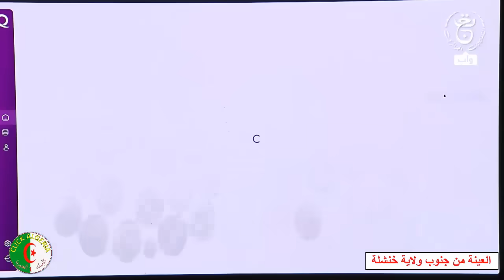مغربي ذكي يتحدى الجزائريين : من أين أيتم بمياه السقي؟ الحصاد قي الجزائر بالذكاء الاصطناعي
شاهد.. إنطلاق حملة الحصاد والدرس الخاصة بانتاج الحبوب بالمحيطات الفلاحية لولاية
وصول العتاد المسخر من طرف الديوان الجزائري المهني للحبوب لمباشرة حملة الحصاد والدرس بولايتي أدرار و
خنشلة
ولاية خنشلة
زيارة عبدالمجيد تبون الى ولاية خنشلةمشاريع ولاي خنشلة
مشاريع ولاية خنشلة
النمامشة ولاية خنشلة
البرنامج الخاص لولاية خنشلة
ربط ولاية خنشلة بالسكة الحديدية
الحصاد بولاية خنشلة
الحصاد بولاية خنشلة 2024
خنشلة اليوم
خنشلة 2024
النمامشة خنشلة
خنشلة النمامشة
موسم الحصاد والدرس في الجزائر
الذكاء الاصطناعي
الذكاء الاصطناعي في الجزائر
موضوع الأسبوع .. قافلة من وحي الخيال .. فقط في إعلام الجيران !
الجزائر و المغرب بين الواقع و المواقع .. موسم الحصاد بولايتي أدارا و تميمون 2024
موسم الحصاد 2024 بولاية تميمون
موسم الحصاد 2024 بولاية أدرار
موسم الحصاد ادرار
المغرب_اضحوكة_العالم قامو بحصة لتكذيب ربورتاج للتلفزيون الجزائري عن موسم الحصاد في أدرار يدعو أن فيديوهات الشاحنات بالذكاء الصناعي😂والله كنت أظن أنها مجرد تعليقات برتوشيه ،لكن أن يصل إعلامهم ويكونوا 🔟في🧠هنا نقول أولاد بوسبير قاع مختلين😂
🟢موسم الحصاد متواصل بولاية أدرار التي تسعى لإحتلال المرتبة الأولى وطنيا في إنتاج الحبوب هذا الموسم.
موسم الحصادٍ في صحراء الجزائر ..تُبشر بالوفرة والازدهار بحول الله
تتزين صحراء الجزائر بأبهى حللها مع هبوط مئات الشاحنات المسخر من طرف الديوان الجزائري المهني للحبوب لمباشرة حملة الحصاد والدرس بولايتي أدرار و تميمون، لتُبشر بموسم حصادٍ مُبهرٍ وازدهارٍ زراعيٍّ لا مثيل له بحول الله .
تُشكّل هذه الكميات الهائلة من الحبوب شهادةً دامغةً على قدرة الجزائريين على التغلب على قسوة الصحراء وتحويلها إلى واحةٍ من الإنتاج والوفرة.
مع كل حبة قمحٍ تُنقل، تُعزّز الجزائر أمنها الغذائي وتُثبت مكانتها كقوةٍ زراعيةٍ رائدةٍ في المنطقة.
🔴🔴أحب من أحب وكره من أراد ..إنها الجزائر يا سادة 🇩🇿🇩🇿🇩🇿🇩🇿🇩🇿🇩🇿
🔴🔴مؤسسات إعلامية ..صفحات فايسبوكية وإعلام خارجي معادي يحاول نفي كل هذا الخير واعتباره لا حدث وأنها صور مفبركة...اللهم لك الحمد حتى ترضى ...وربي يحفظ الرجال 🤲🤲🇩🇿🇩🇿💪💪💪
🔴🔴من ولايات أدرار، ومن محيطات اليزي وتيميمون، ورقلة، وادي سوف، المنيعة، بسكرة وصحراء خنشلة..ومازال الخير إن شاء الله حينما يدخل موسم الحصاد بولايات الشمال .
تحيا الجزائر.. 💪🇩🇿🇩🇿🇩🇿🇩🇿
أدرار - إنطلاق موسم الحصاد والدرس.. مؤشرات بمحصول وافر
إنطلاق موسم الحصاد والدرس 2024 ولاية أدرار
 مؤشرات الموسم الفلاحي 2024/2023:-
تقديرات الانتاج لهذه السنة تفوق المليون قنطار، بزيادة 200.000 قنطار عن الموسم الفلاحي الماضي.
منها 820.000 تحت الرش المحورين.
📌الاتحاد الجهوي لتعاونيات الحبوب والبقول الجافة للغرب
urccls/o
📌تبعا لتعليمات المدير العام السيد:حمداني مخطار تصل الشاحنات🚚🚛🚙🚐 التابعة للوحدات الاتحاد الجهوي للمنطقة الغربية من اجل تدعيم موسم الحصاد🍃🌴🌱🌳 لولاية ادرار لسنة 2024 تحية خالصة للسيد المدير العام🎓🎓 علي التنظيم المحكم👷👷 والجيد وكل العمال الذين شاركو من اجل موسم حصاد ناجح 👌👌خاصة السائقين 👨👨حظ موفق للجميع.💪💪💥👏💞
موسم الحصاد متواصل بمحيطات ولاية أدرار ..التي تسعى لاحتلال المرتبة الأولى وطنيا في إنتاج الحبوب هذا
الموسم
الصحراء الكبرى 🌾🌾🌾🌾🌾🌾🌾🌾🌾
🔴🔴موسم الحصاد متواصل بمحيطات ولاية أدرار ..التي تسعى لاحتلال المرتبة الأولى وطنيا في إنتاج الحبوب هذا الموسم
خنشلة
ولاية خنشلة
الحصاد بولاية خنشلة
خنشلة اليوم
خنشلة 2024
النمامشة خنشلة
خنشلة النمامشة
مشاريع ولاية خنشلة
النمامشة ولاية خنشلة
شركة كوسيدار
مشاريع مؤسسة كوسيدار